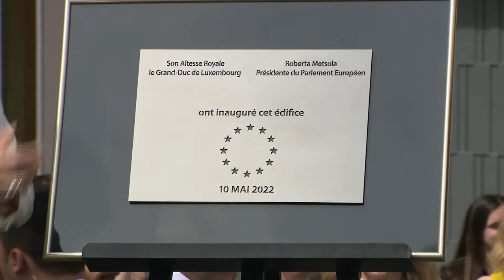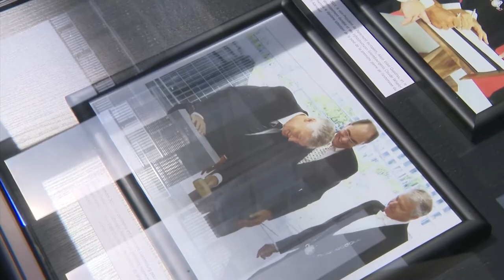Inauguration of the Konrad Adenauer building of the EP in Luxembourg after a grand delay!!!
European Parliament building launched after a grand delay. It will take another two years for all 3,000 employees of the European Parliament in Luxembourg to work in one office. The building has been plagued by delays since it was conceived in the late 2000s.

Grand Duke Henri will open a 240,000-square-meter building on Tuesday, but already about 2,300 workers have moved in March last year, and the remaining 700 colleagues will not join them by 2024. work.

The office is Initially, it will be ready by 2017 after Congress first called for a bid in 2011... However, two bids from contractors were reportedly over budget, and work was done in a building away from John F. Kennedy Street in Kirchberg’s European district. Stopped in 2012..

After reviewing the plan, the foundation was laid in 2013 with the aim of completing the expansion of Konrad Adenauer Building by 2018. By then, the timeline had been delayed by 2022. After that, it was delayed for another year.

The European Parliament has emailed the building, which includes a 16-story tower, and is expected to be available for staff from 2024 by the end of 2023. All Luxembourg workers will be based in the same building rather than scattered in multiple locations. The liaison offices of Parliament and the European Commission (each in each of the 27 EU countries) will also be based in the new building.

The European Court of Auditors, which acts as Brock’s financial oversight, warned three years ago that delays could mean higher taxpayer costs. The budget has increased from the initial forecast of 317.5 million euros to 432.8 million euros, the auditor said at the time, and the final price is unknown due to rising construction costs and parliamentary rent for other buildings. He added that there is.

According to a spokesman, the latest estimated construction cost is € 414.2 million.

“By putting all the European Parliaments in Luxembourg under one roof, we can save a lot of energy, water, security and equipment management,” the European Parliament said in a press release prior to the official launch of the building on Tuesday. Said.

The European Parliament is one of the Luxembourg-based institutions. Difficulty in recruiting and maintaining staff In the Grand Duchy. Workers are offered the same work and salary in Brussels, where living costs are significantly lower, mainly due to cheaper housing.

The agency has been appealing to the Commission for years to raise salaries for people working in Luxembourg, Committee report issuance in April said raising wages is not always the solution, as many people already live in neighboring countries where housing costs are low.

Years ago, when home prices were equal to or lower than those in the Belgian capital, some staff bought real estate in Luxembourg and made significant profits, the report said.

From 15:00 to 19:00 on Tuesday, May 10th, the general public will be able to visit the new building and the exhibition entitled “European Parliament and Luxembourg”.